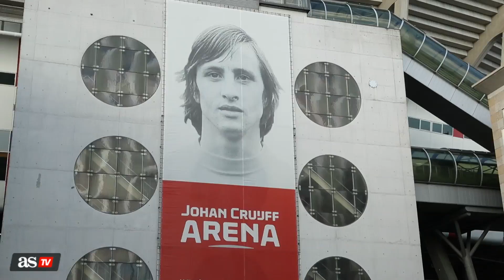Ajax - Real Madrid | Entrevista a Henk Markerink | Diario AS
El director del rebautizado estadio del Ajax, explica por qué decidieron homenajear a la leyenda Johan Cruyff poniéndole su nombre al estadio.